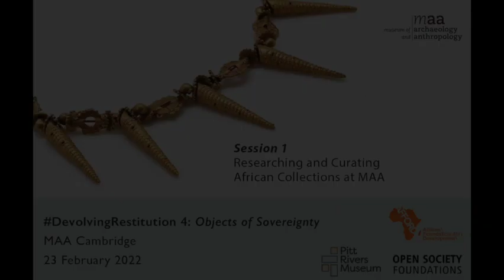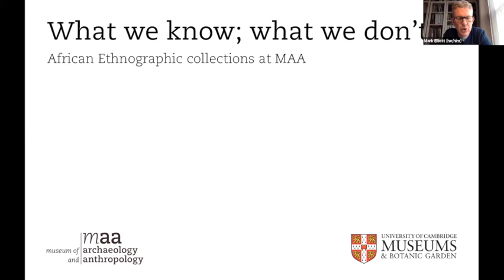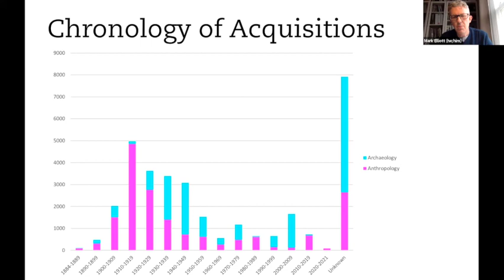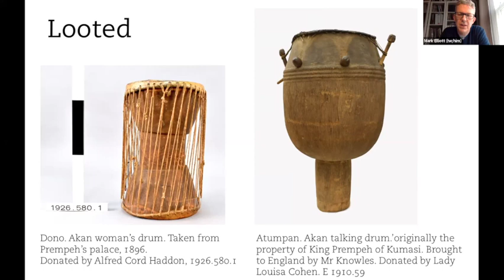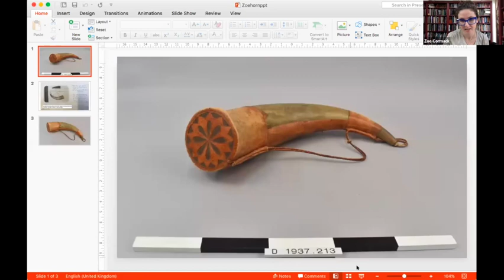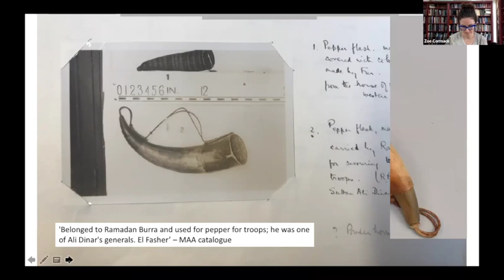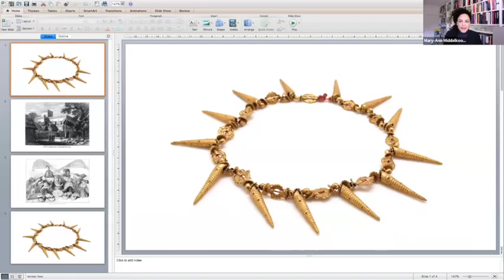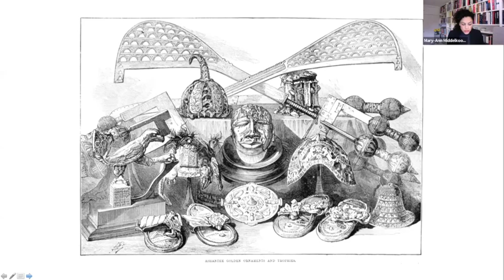Researching and Curating African Collections at MAA | Devolving Restitution #4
The 4th session in the series sponsored by the Pitt Rives and the Open Society Foundation, hosted by AFFORD, addressing provenances and restitution of African collections at the Museum of Archaeology and Anthropology, University of Cambridge.

In this first session, we hear from colleagues from MAA and beyond working on provenances and collection histories of artefacts from West and East Africa within the collections at MAA.

The full session took place from 10am - 3pm on Wednesday 23rd February 2022. To see all the videos in this session,

In this session:
00:00 Session 1 Introductions: Jimena Lobo Guerrero Arenas
02:37 What we know and what we don't know: Mark Elliott
20:42 Collecting the Sudans: Zoe Cormack
30:06 West African Wars at MAA: Mary-Ann Middlekoop
40:20 Response and discussion